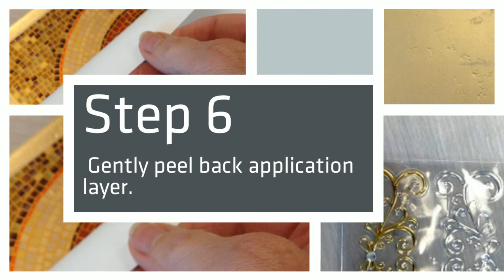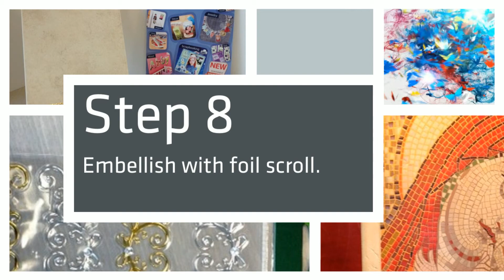Faux Mosaic Tile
Anne Grbic's faux mosaic can frame any classical art print beautifully with a simple artisan finish.